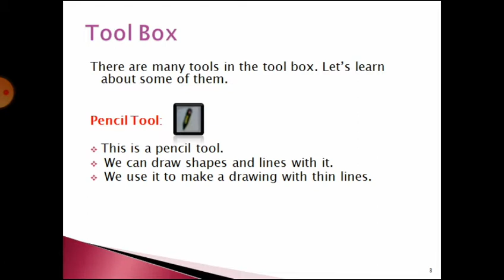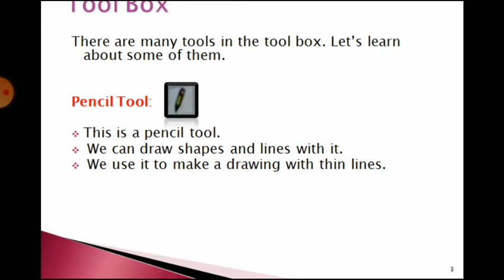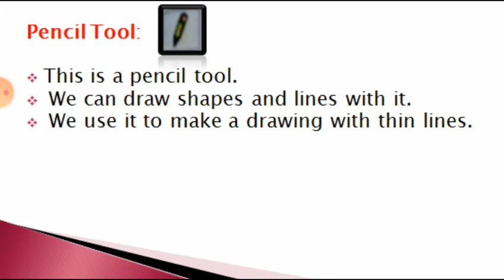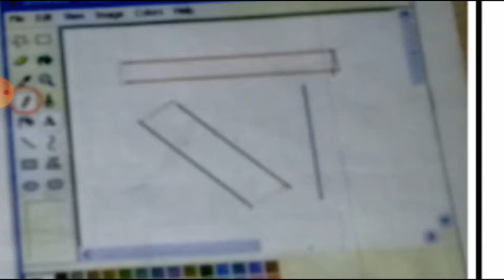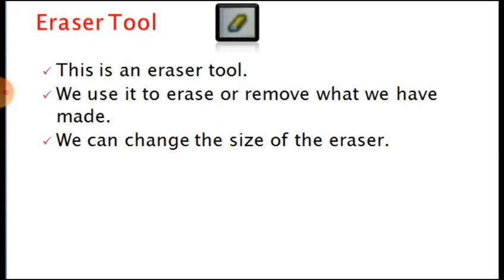Lecture # 76 Topic: Tool box( Pencil tool and Eraser tool)